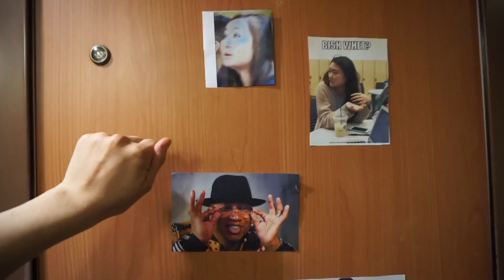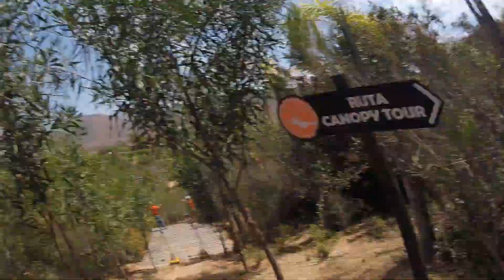Carnival Imagination Cruise - Ensenada Recap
23BALLZDEEPATSEA